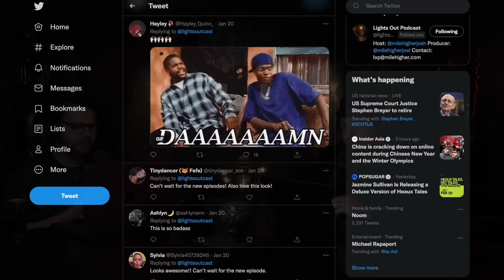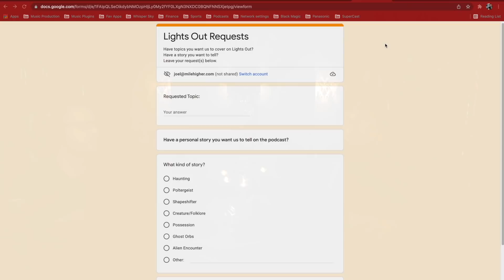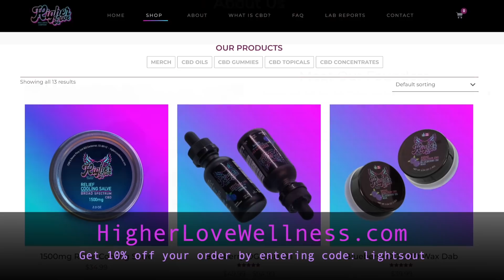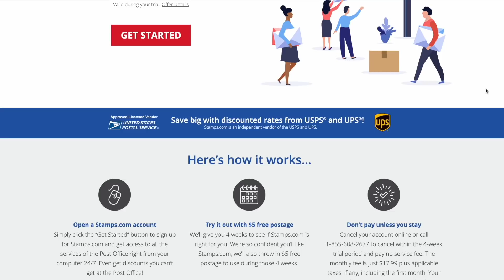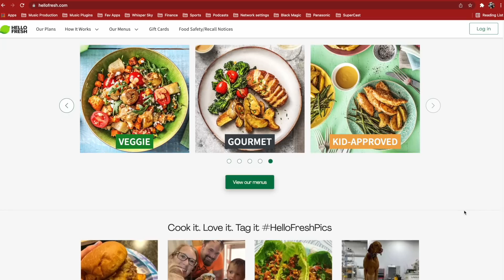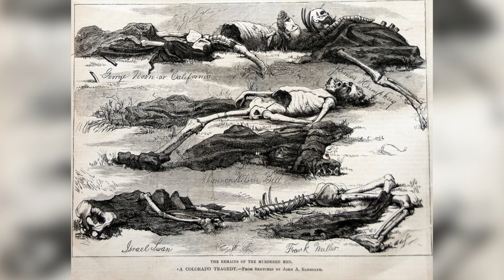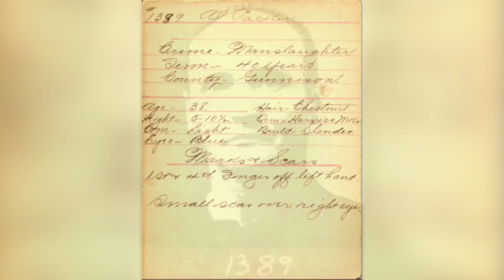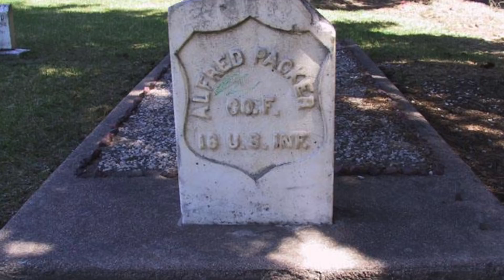Man-Eater Or Survivalist? Alfred Packer The Colorado Cannibal - Lights Out Podcast #85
Alferd Packer, the "Colorado Cannibal," led a group of men into the wilderness during the merciless winter of 1874. After 60 days, Alfred finally crawled out of the woods—alone. He emerged with a stack of cash in one hand, a piece of human flesh in the other, and a few different versions of what happened out in the desolate Colorado Rockies.

Time Stamps:
Intro - 0:00
Story - 5:09

Josh Thomas
8547 E Arapahoe Rd Ste J # 233